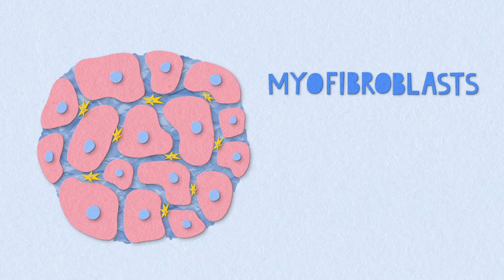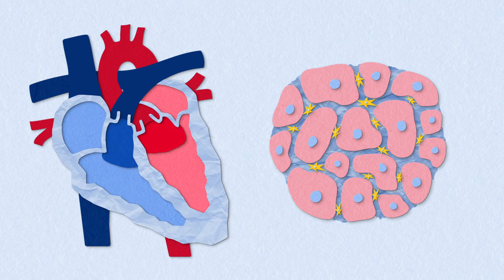Fibrosis Explainer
An animated film by BA (Hons) Illustration and Animation student Fay Matthews for the Fibrosis Research Group, explaining the medical condition fibrosis.